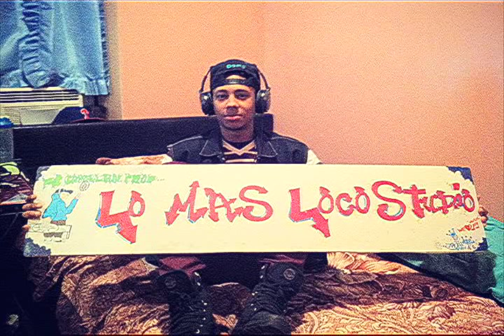Dembow 2012-Una Mujer que este Buena Ariel GS ft.Nano MC (Prod. By DJ Capellan)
Artistas,Ariel GS, Nano MC
Colaboradores; Johnson Capellan. Ariel Garcia, Diomedes Sanchez, Jonathan Liberato.
Creacion;DJ Capellan Prod. Lo Mas Loco Studios Inc.